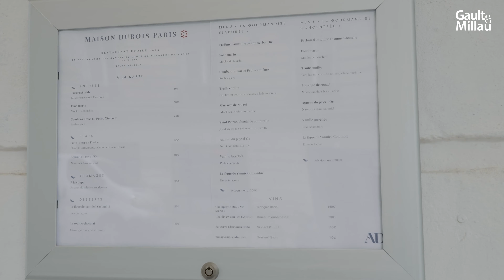Arthur Dubois, nommé Grand de Demain 2025 ✨🏆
Arthur Dubois (3 toques) est le chef de la Maison Dubois à Paris. Après avoir fait ses armes auprès de grands noms de la gastronomie française, il décide d’ouvrir son propre restaurant. Sa cuisine, à la fois technique et savoureuse, est le fruit de ses nombreuses expériences.

Un grand merci à nos partenaires Champagne Laurent-Perrier, Château Sainte-Marguerite-en-Provence, De Buyer, Elle & Vire Professionnel, Enodis, Kaviari et MAISON ATABLE pour leur soutien.

🎥 Jérôme Peleyras - Laureen Bloud
Montage : Thibault Prevost

📒 SUIVEZ-NOUS AUSSI :
sur Facebook :    / gaultmillaufr
sur Instagram :   / gaultetmillaufr